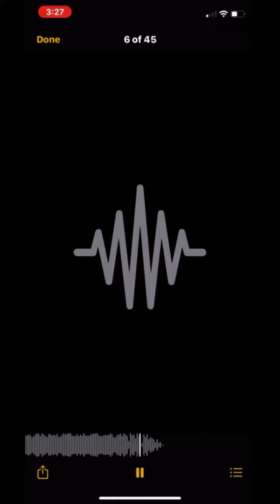big moochie grape ❌ quezz ❌ big scarr